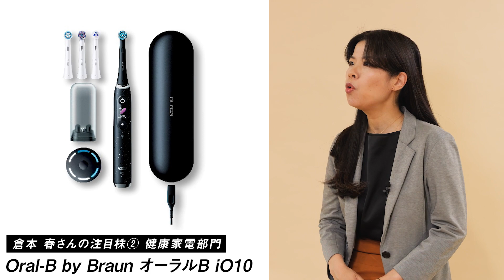家電のプロが語る！「家電大賞」私の注目株【#1 家電ライター 倉本 春さん】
↓豪華賞品が当たるかも!? 「家電大賞」の投票＆プレゼント応募はコチラ↓

「家電大賞」は2015年よりスタートした、複数メディアによる総合的な家電アワード。グランプリおよび各部門賞は“一般投票”で決めるのが最大の特色です。

今年で9回目となる「家電大賞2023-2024」では、161の製品がノミネート。大賞を盛り上げるべく、家電のプロがノミネートのなかから「私の注目株」として3つをピックアップして解説します。

全7回連載の1回目は、家電ライターの倉本 春さんが登場。個性あふれるドライヤー、電動歯ブラシ、掃除機を解説します！